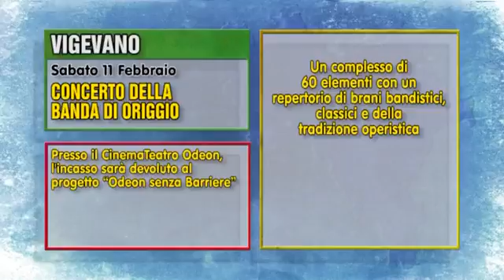Tempo libero fino al 12 febbraio